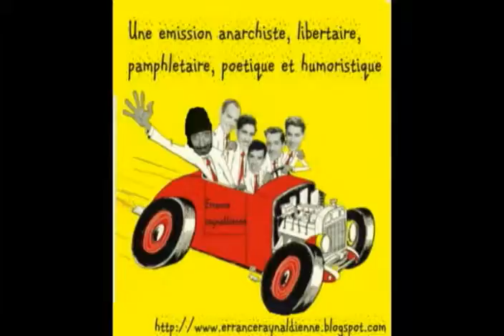Errance raynaldienne 27 fevrier 2010 : L'errant observe et relate 2 de 2